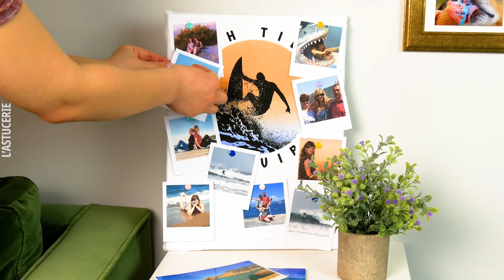17 idées étonnantes de projets DIY upcycling avec de vieux vêtements ✂👖👚🤩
Vous avez de vieux vêtements que vous ne portez plus ? Si vous pensiez les jeter, n'en faites rien ! On peut réaliser une multitude de d'objets de déco ou pratiques avec de vieux habits. Regardez !